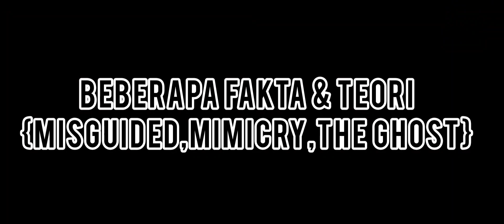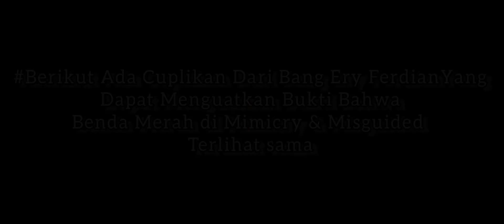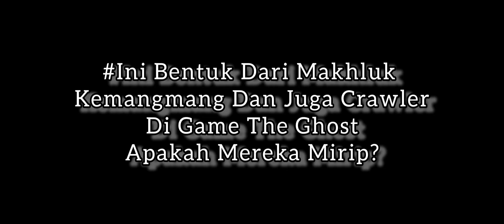Beberapa Fakta & Teori Game Mimicry,Misguided,The Ghost Co-op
Fakta Game & Teori
Hello Guys,sorry y udah lama ga upload kali ini gw akan mencoba konsep baru di channel ini yaitu pembahasan fakta di game dan beberapa lainnya.Semoga kalian suka y dengan konten gw kali ini agar kalian tidak cepat bosen juga guys.Supaya kalian makin betah.